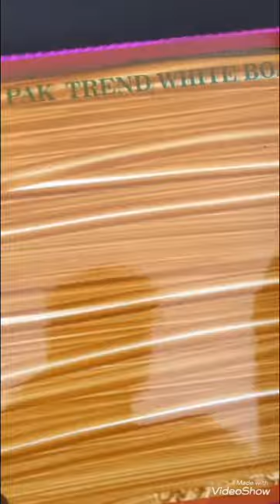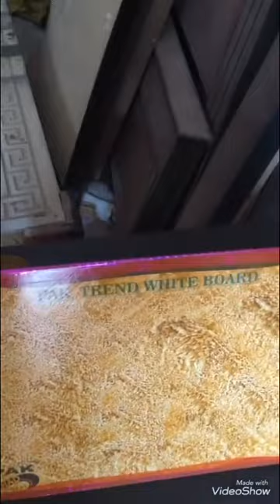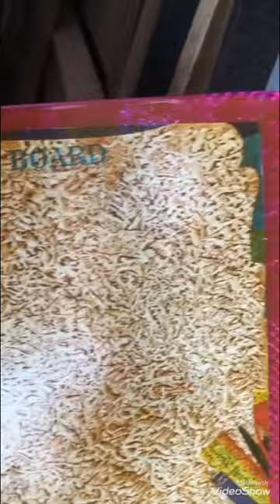texture with plastic bags by Mehmood furniture@KachaFurniture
palstic bags texture@FurnitureFablesbyAndy

 chalk polish
Wood graning polish
chalk out calls finished
dice Polish
dico high Gloss furniture polish

how to polish furniture at home
how to Repolish old furniture
high Gloss furniture polish
mdf polish
pupolish
pupolish
varnish polish
wooden furniture polish
wooden door polish
bed polish
Oil paint
matal polish

anilAkvvideos

chalk paint